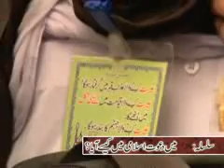Main DawateIslami main kaise aaya? - Program of Madani Channel